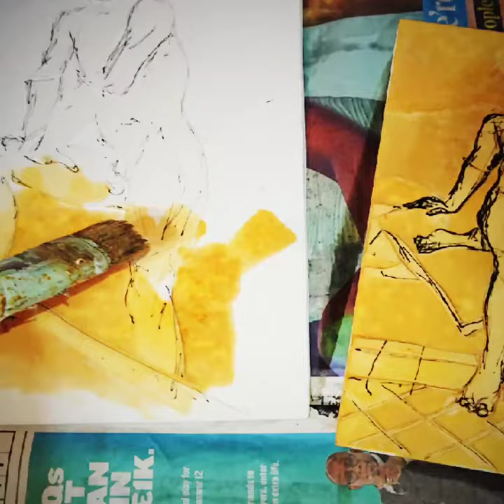Marigold Men Printmaking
A stills video of my Marigold Man printmaking antics ... and other winter activities